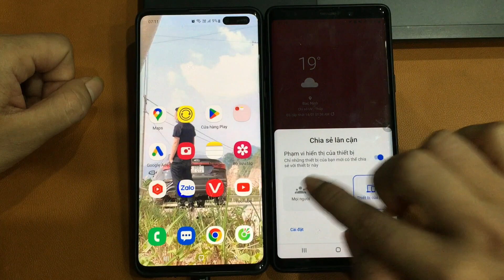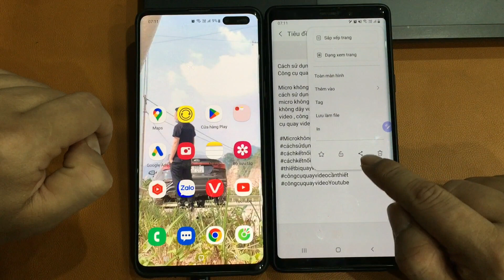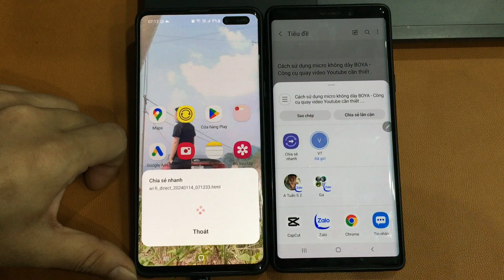Cách chia sẻ File , Văn Bản , Ghi Chú trên điện thoại Samsung .